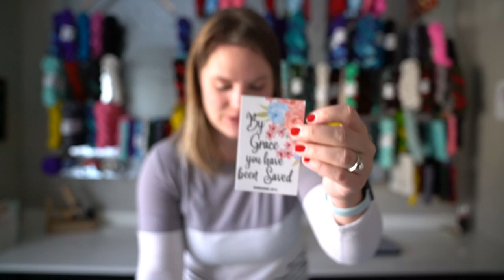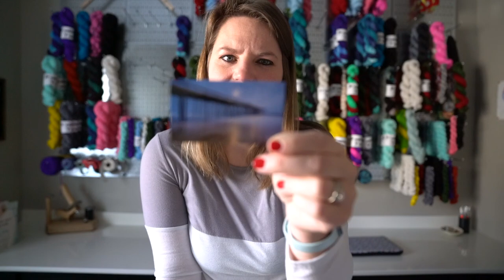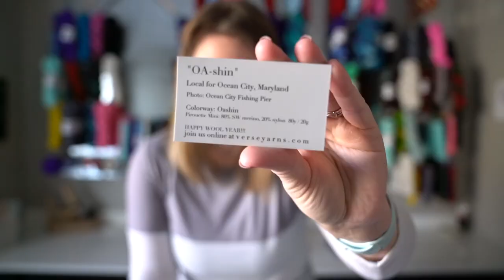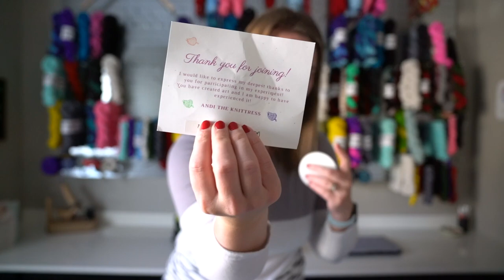Knitting, Crochet, Yarn Dyeing Podcast | Episode 48 | Breaking Yarn Podcast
Welcome to Episode 48 of the Breaking Yarn Podcast! I'm Michaeli and I'm from Albuquerque, NM!

0:00 Introduction
1:52 Football Socks
4:23 Purl Together Interview
5:15 Palm Deco Beanie
6:41 Ravello Sweater
10:08 Walter White Socks
12:59 Advents
17:04 Just Add Color
21:37 Acquisitions
24:29

Knitting needles I use

9" Circular ChiaoGoo Set

Blue ChiaoGoo Sleeve Set

Knitting Brioche Book

Crochet Hooks

\ \ A Q U I S I T I O N S   / /

Just Add Color 2022

Part 1: Breaking Yarn starts at 27:32

Part 2: Breaking Yarn starts at 22:20

Yarn from Emma's Yarn and Ryan Yarn from the Craftivist in Atlanta, GA

PNW Purls - Cindy Lou

Zebra Yarns Advent
-Will knit them in the Twisted Staircase Socks pattern by Craftnut Yarns:

Music provided courtesy of Life Never Lost Some links provided may be affiliate links - which just means that I may earn a small commission if you purchase anything through my links. Thank you for supporting my channel!